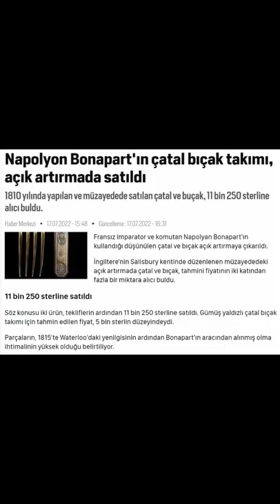📜 GÜNDEM "HAFTALIK" (TARİH-SANAT TARİHİ-ARKEOLOJİ) - 3. BÖLÜM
📚 Haberlerin linkleri: 👇

1️⃣1️⃣ 0:05 - Meclis binası ve tapınak iki bin yıl sonra gün yüzüne çıktı
1️⃣3️⃣ 0:15 - İspanya'da önemli keşif: "Bugüne kadar Avrupa'da bulunan en eski insan fosili"
1️⃣4️⃣ 0:20 - Kazdıkça tarih çıkıyor! Osmanlı’ya ait mahalle, Bizans’tan kalma duvarlar...
1️⃣5️⃣ 0:25 - Athena heykeli, 2000 yıl aradan sonra yeniden tek parça!
1️⃣7️⃣ 0:35 - Hollanda’da Romalı Askerlere Ait Kutsal Alan Bulundu

🎬 PERSPEKTİF PROJECT / HERITAGE - 2023

(Perspektif Project / Heritage - Perspektif Project / Arts - Perspektif Project / Sahaf)
👉 (Perspektif Project / Heritage - Perspektif Project / Arts)
👉 Videoları Beğenmeyi, Paylaşmayı,
👉 Yorum Yapmayı ve Bildirimleri Açmayı
UNUTMAYINIZ 😉

🎬 HAZIRLAYAN
👉 Hasan KOYUNCU

 📌 İçeriklerin hakkı 5846 sayılı Fikir ve Sanat Eserleri Kanunu çerçevesinde açık faaliyet hesapları belirtilmekte olan Hasan KOYUNCU'ya aittir.
 📌 Şahıslar, tüzel kişiler, kurumlar tarafından Youtube ve benzeri sosyal paylaşım platformlarında izinsiz veya kaynak gösterilmeden paylaşılamaz ve kopyalanamaz.
 📌 Tespit edildiği taktirde yasal süreç tarafımca başlatılacaktır.